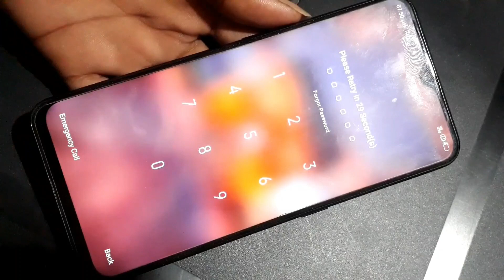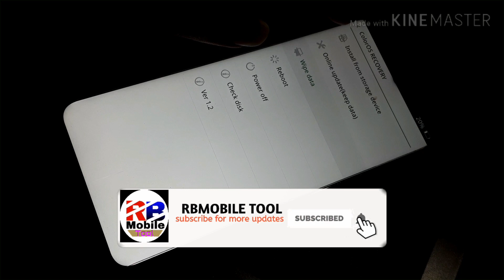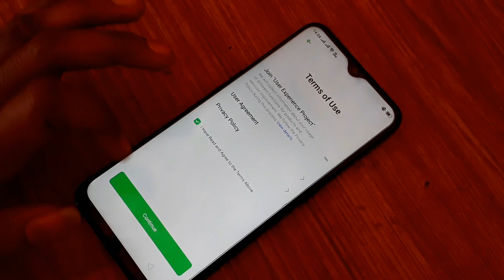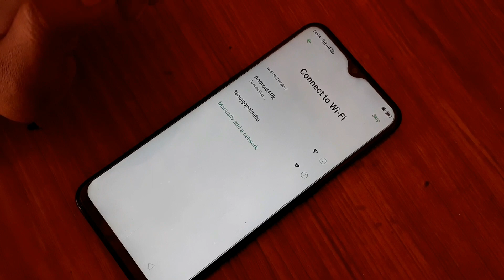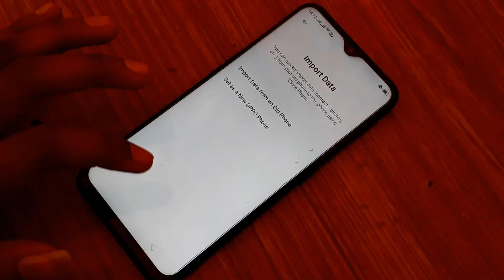oppo a9 hard reset || oppo a9 2020 forgot password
oppo a9 hard reset || oppo a9 2020 forgot password || RBMOBILE

Hello

oppo a9 Hard Reset and Wiki data / Reset.
oppo a9 hard reset remove lock.

                         (THANK)
my channel link.
rbmobile tool

oppoa9hardreset